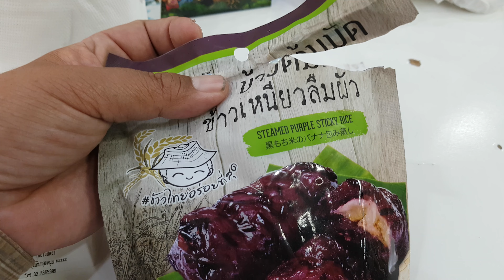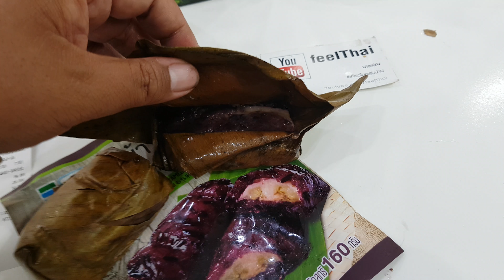แฟมิลี่มาร์ตมีข้าวต้มมัดขาย ข้าวเหนียวลืมผัวนะ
ข้าวต้มมัดกล้วยห่อใบตองแต่ใช้ข้าวเหนียวลืมผัวครับ เมนูใหม่ของร้านสะดวกซื้อแฟมิลี่มาร์ท